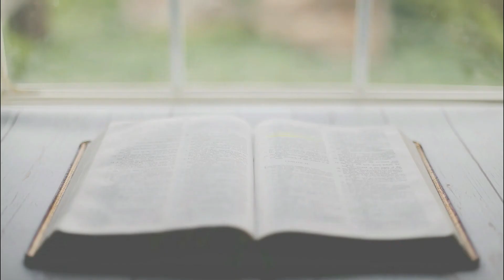Evangelho do dia 14/09/2021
A ©Rádio Construtiva é uma emissora web 100% com uma programação católica e de conteúdo humano.

Conheça todo o conteúdo da
 ©Rádio Construtiva pelos seguintes endereços:

Convidamos você para também conhecer todos os nossos conteúdos on demand. Escolha uma das plataformas listadas abaixo e confira. Se você é uma emissora de rádio, e se interessar, pode também retransmitir nossos conteúdos (gratuitamente) citados a seguir.